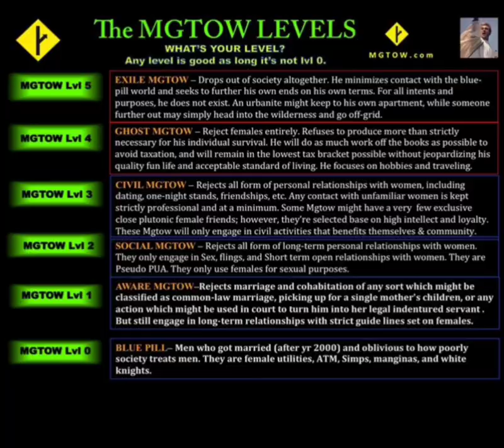Feminist, don't hate because men are from the Show-Me State!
Half and Half Relationship, 50/50 ,

Luther Vandross son, Let's go half on a baby, The T-Shirt Guy, Racy T-Shirt Guy, T-Shirts, Hoodies, Vinny Hoodies, Vinyl Decorations, The T-Shirt Man, Shirt Space, MGTOW Mickey Mouse, I ain't married to Minnie Mouse, I ain't Reecie Montana, I'm also Reecie, Reecie, Reese's Pieces, Reese's Cup, Reese's, Reesie's Pieces, Reesie Love, Love Reesie, The Bitter Old Ugly MGTOW, The Fat Ass Winnie The Pooh MGTOW, MGTOW Samuel L Jackson, I've been called Kanye East plus Kanye South, The Master of Blue Pill Disaster, Your MGTOW Daddy, MGTOW Misfit, The RedPill Bellied Beast, Everybody Hates MGTOW, The MGTOW Report, MGTOW Reecie, The MGTOW Master Reecie Channel, The MGTOW Master Reecie Show, The DIY Pest Control Guy, The Fine Art of Toothbrushing, The Trucking Scene With Maurice Lovell Wilson, The MGTOW Poet, The MGTOW Guy With A Life, Outdoor Adventuring With Maurice Lovell Wilson, MGTOW For Dummies, The King of SMUT, The King of Erotica, The Prince of Erotica, and Love Stories, She Loves me she loves me not, relationships, does my woman love me? , Should I get married? How to keep a marriage together, love language, my love language, 5 years of marriage, 10 years of marriage, 15 years of marriage, 20 years of marriage, 25 years of marriage, 30 years of marriage, divorce rates, Why did I get married? , Flowers, dates, opening car doors, opening doors, Dating Advice, Relationship Advice, I'm bitter, I'm Dusty, A Fragile Dusty, I'm Musty, I need therapy, I need to pray, How do I keep my marriage spicy?, Think Like A Man, The Simp Life, and much much more:

Guys, don't marry these 304s!

You'll pay for it if you do!

There are 14,694 Tower Climbers; only 6% are women.

There are 2,112 waste management engineers; 18% are women.

There are 808,891 construction workers in the United States; 6% of them are women.

20,802 Plumbing Technicians; 3.5% are women.

There are 418,659 welders; 7.5% are women.

There are 4,237 jet mechanics; 13% are women.

There are 1,369,436 truck drivers; 9.5% are women.

There are 465,873 electricians; 5.3% are women.

or

The MGTOW Master Reecie Show

The Red-Pilled Belly Beast

The Master of Blue Pill Disaster

MGTOW Reecie